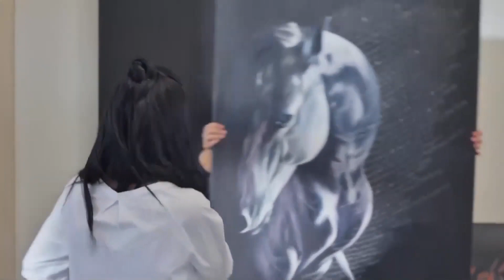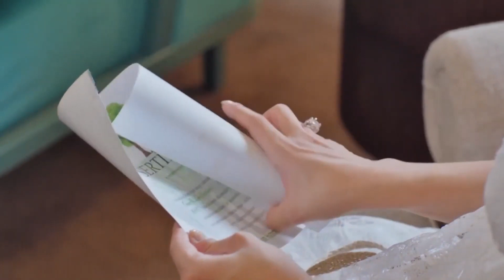Un Día Perfecto - Habitación 309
Un Día Perfecto - SU GRAN
DÍA !!

REPARTO
PRODUCIDO POR: GOLD FİLM
PRODUCTOR: ŞENAY ABACI TURGUT
DIRECCIÓN: HASAN TOLGA PULAT
ESCENARIO: ASLI ZENGİN- BANU ZENGİN
MÚSICO: VOLKAN AKMEHMET- İNANÇ ŞANVER
TEMA DE APERTURA: BURAY
DIRECTOR DE PRODUCCIÓN: AYNUR BAŞGÖK
GÉNERO: COMEDIA ROMÁNTICA